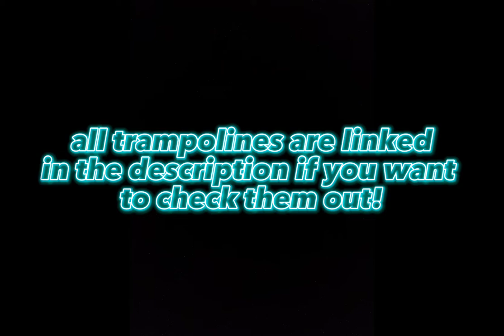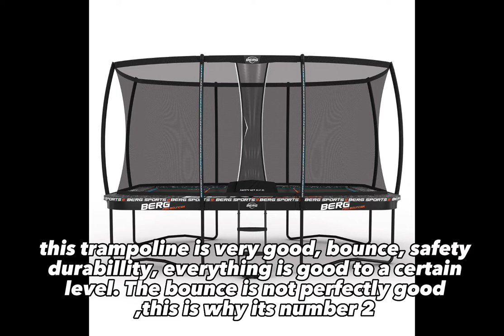Best Trampolines to buy 2023!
Those are the best trampolines!

Links to them:
Acon air sport: